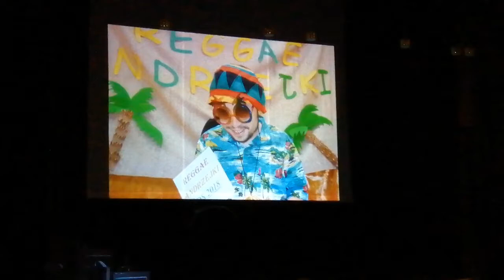10 lat Środowiskowego Domu Samopomocy w Wojsławiu